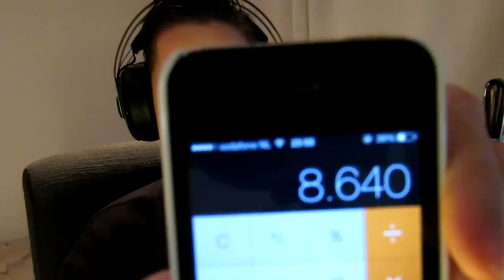DE STOELENDANS STRIJD! - The Sims 4 #4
→ Alle Afspeellijsten ↪

Je kijkt naar een video van DagelijksHaaDee, DagelijksHD oftewel, DHD! Mijn naam is Milan Knol en ik upload met vele vrienden en andere mede-YouTubers zoals David van DusDavidGames / DDG, Arjan, Don / GameMeneer, Dylan / iReleasedi, Enzo Knol, Frans Fitness, Matthy / Fifalosophy, Melvin / AltijdMelvin en meer!
Wij uploaden let's plays van Minecraft (The Kingdom), Minecraft Survival, GMOD, Fifa 14, Grand Theft Auto 5, Simulator Games, Vlogs, Rollercoaster Tycoon 3, Horror, Minigames & nog veel meer! Ben je enthousiast? Bedankt!